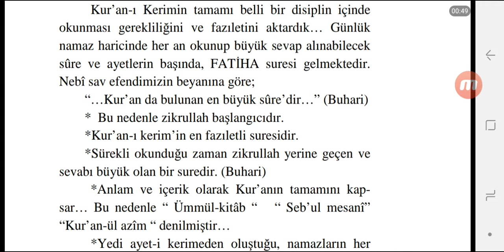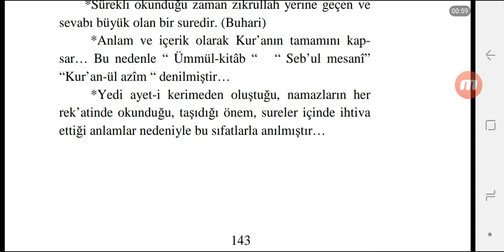Fatiha Suresinin Fazileti